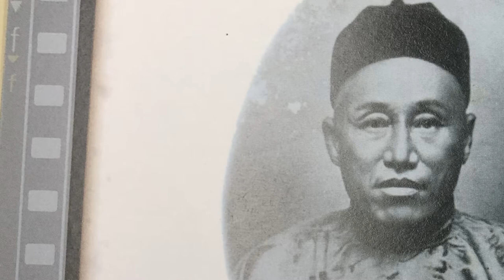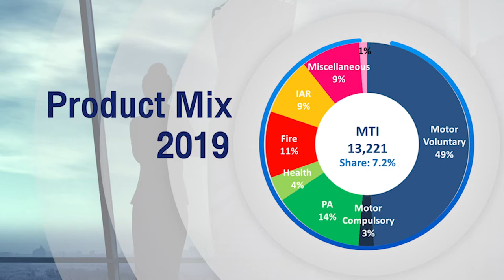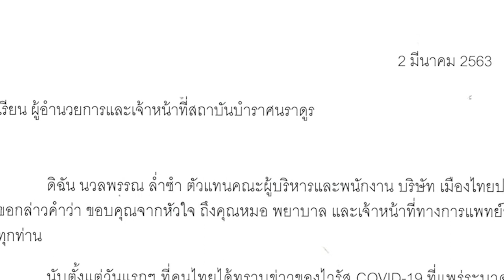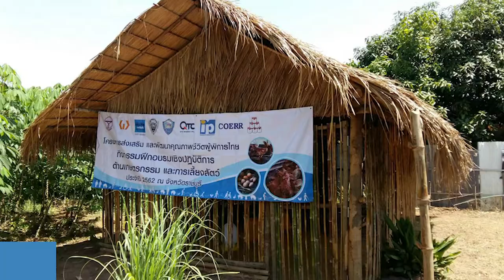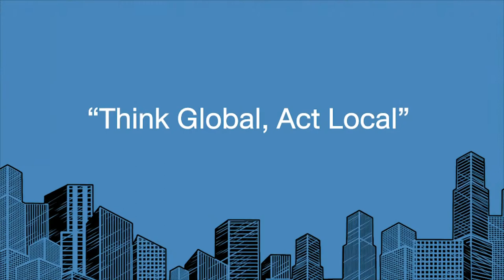COMPANY PROFILE MUANG THAI INSURANCE